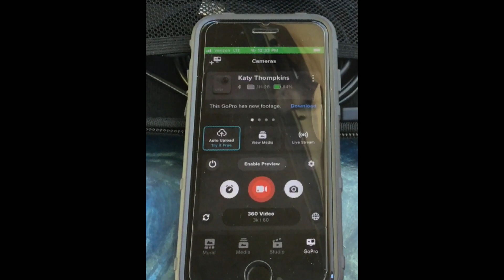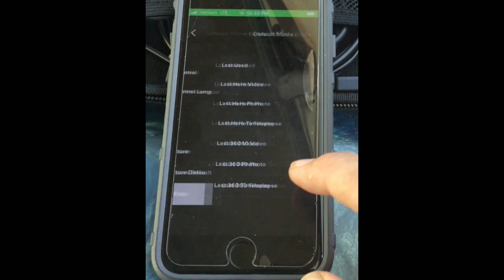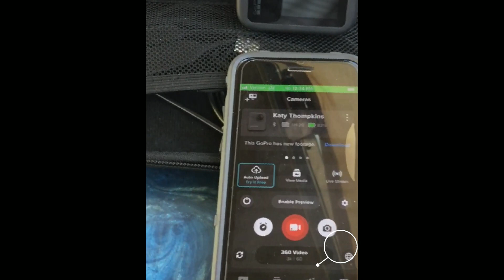REPS Setting GoPro Max Default Settings to 360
Learn how to quickly set your GoPro Max default settings into 360 mode for the REPS-SETS system.  If you don't do this, you could inadvertently film in 2D and ruin the shoot.